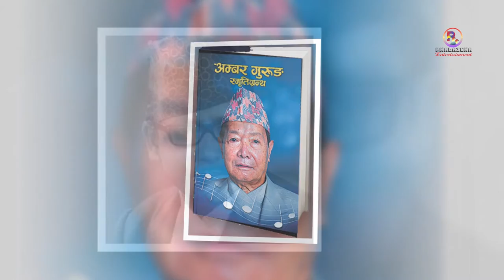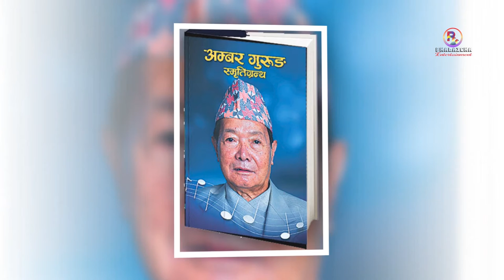नेपाली संगीतका ‘अम्बर’ अम्बर गुरुङ | Ambar Gurung Biography | Deep Introduction of Ambar Gurung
Audio/Video:
- Krishna Udashi

Advisor
Kishor Shiwakoti
Kshitiz Siwakoti
Gaurav Darpan
Leela Neupane
Bishnu Dhital